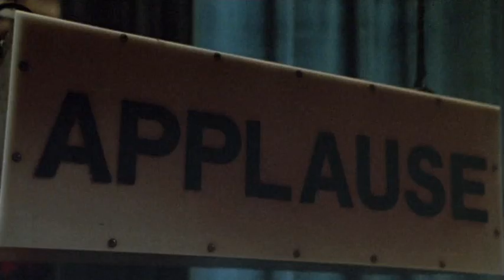Mr. Saturday Night Official Trailer #1 - David Paymer Movie (1992) HD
Mr. Saturday Night Trailer - Directed by Billy Crystal and starring Billy Crystal, David Paymer, Jerry Orbach, Ron Silver, Jason Marsden. Buddy Young was the comic's comic, beloved by everyone. Now, playing to miniscule crowds in nursing homes, it seems like everybody but Buddy realizes that he should retire. As Buddy looks for work in show business, he realizes that the rest of the world has forgotten the golden days of Buddy Young, and that there just may not be room in the business for an old comic like himself.

MGM - 1992